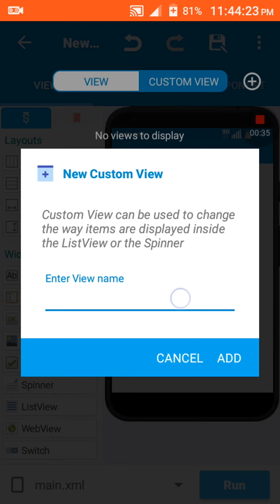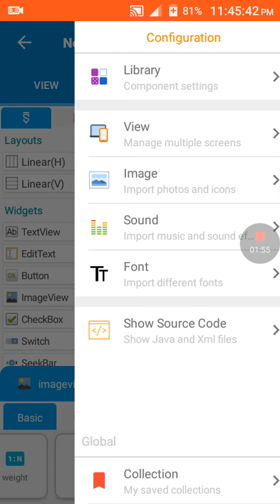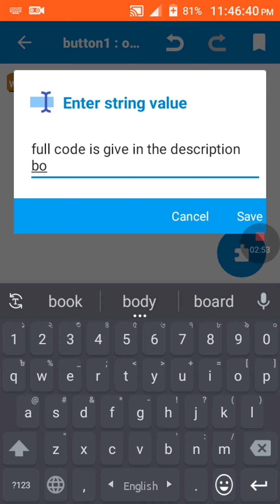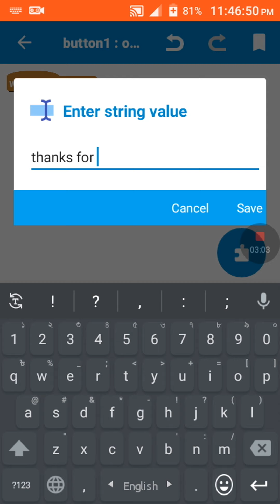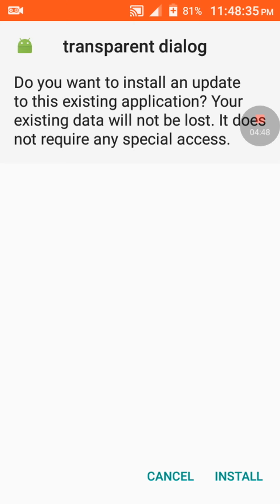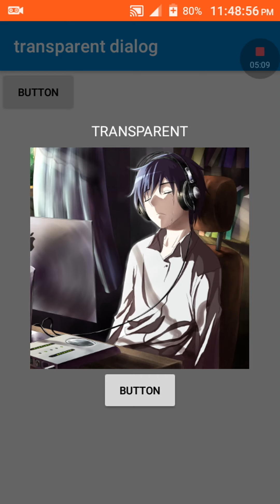Transparent Dialog Sketchware || Dialog Theme Transparent || Sketchware Tutorials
In this video I've showed how to create a dialog with transparent background.
Code:
\\here "dialog2" is your dialog component amd "cust" is your custom view name

final AlertDialog dialog2 = new AlertDialog.Builder(MainActivity.this,AlertDialog.THEME_DEVICE_DEFAULT_DARK).create();
View inflate = getLayoutInflater().inflate(R.layout.cust, null);
dialog2.requestWindowFeature(Window.FEATURE_NO_TITLE); dialog2.getWindow().setBackgroundDrawable(new android.graphics.drawable.ColorDrawable(Color.TRANSPARENT));
dialog2.setView(inflate);
dialog2.setCancelable(true);
dialog2.show();

Tjanks for watching.